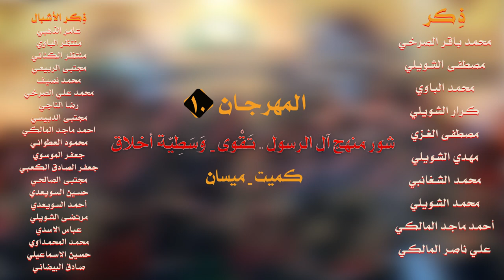يا جوادًا يتجدد|| أداء: جعفر السويعدي || كلمات: علي مغامس النجيماوي